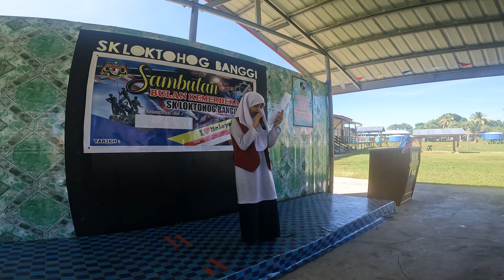BACAAN SAJAK DARIPADA MURID TAHUN 6